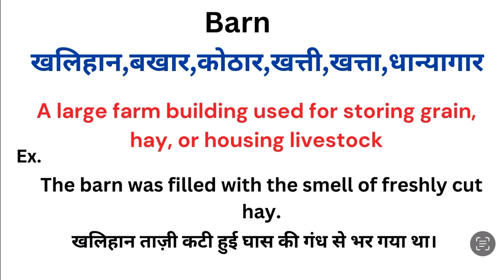Barn meaning in hindi | Barn matlab kya hota hai | Word meaning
Barn meaning in hindi
Barn ka matlab kya hota hai
english to hindi
word meaning
what is barn
Barn हिंदी अर्थ